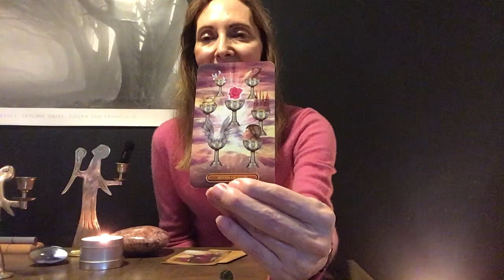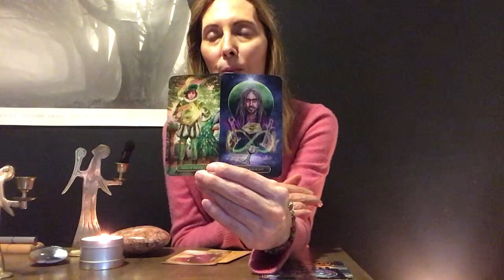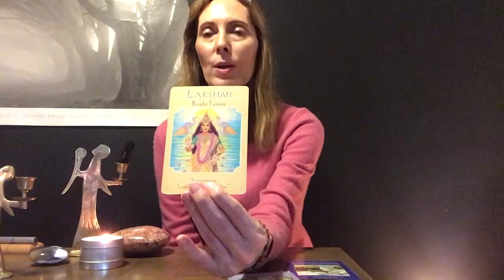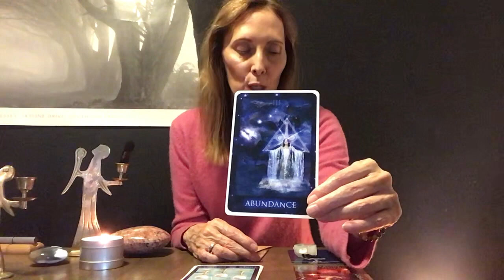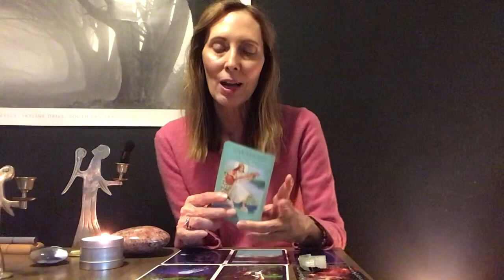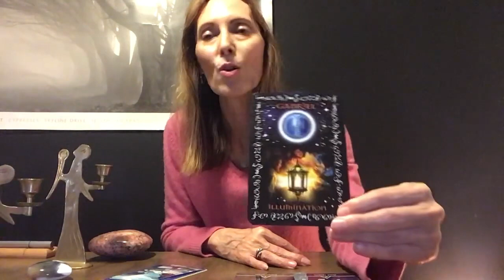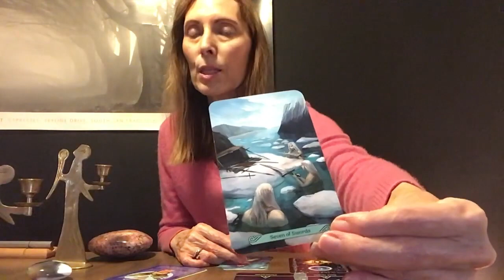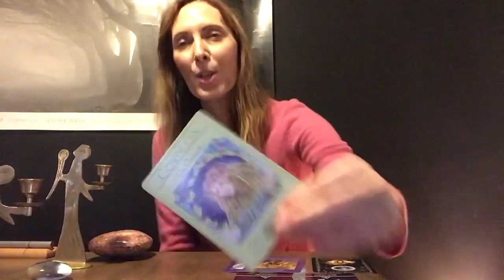Sun/Pluto conjunction completing Capricorn moving us into Aquarius ♒️ Astronumerology, Pick a Card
Full video Reposted with Pile 3! We are being transported onto new pathways, connecting with our Soul Tribe/Family, Sacred Soulmates, with our Cosmic origins.

For now know that we have this whole year of 2024 up to the next Sun/Pluto conjunction on February 20, 2025 and through the Mars retrograde cycle in Cancer/Leo (makes its last transit to Pluto April 2025). The newer versions of ourselves are coming online and that to do so we must step outside the box of our comfort zones, tradition and old beliefs that do not serve ourselves as individuals and as earthlings. This beautiful Earth 🌎 is the garden and we are the gardeners.

Thus the guidance in this transmission is the energy coming through the Astronumerology and the Divine benevolent Cosmic Beings helping us. What they are blessing us with, the directions of these new beginnings and what advice and/or actions to be focused on.

TIMESTAMPS

First 18 minutes focus on Astronumerology

Choosing your pile: 18:09

Pile 1 Dioptase using the Gilded Tarot Royale: 20:18

Pile 2 Aquamarine using the Sirian Starseed Tarot: 41:19

Pile 3 Chrysoprase using the Mermaid Tarot: 58:43

Decks used

Crystal Journey Cards by JaneAnn Dow
Angel Heart Sigils by Stewart Pearce
Gilded Tarot Royale by Ciro Marchetti & Barbara Moore
Sirian Starseed Tarot by Patricia Cori & Alysa Bartha
Goddess Guidance Oracle Cards & Archangel Michael Oracle Cards by Doreen Virtue

For more information on my services and to sign up for classes, visit my

Love ❤️ Joy 🤩 and Bliss ✨
Eve